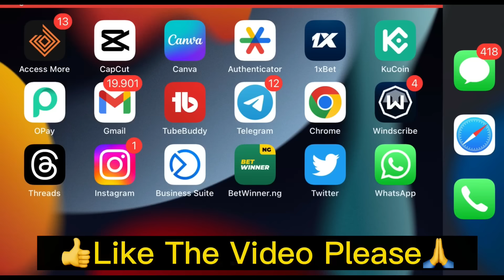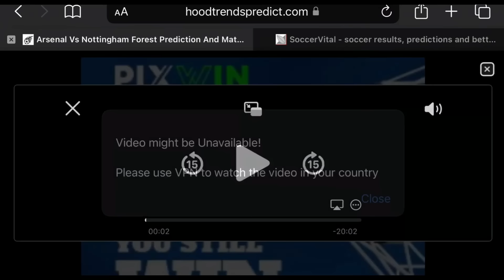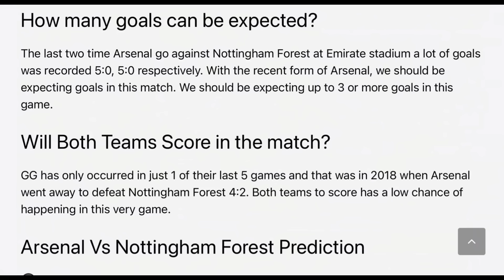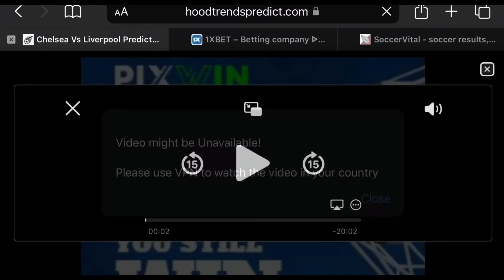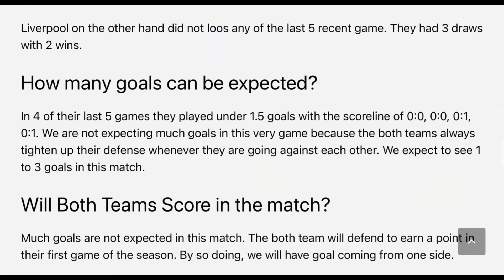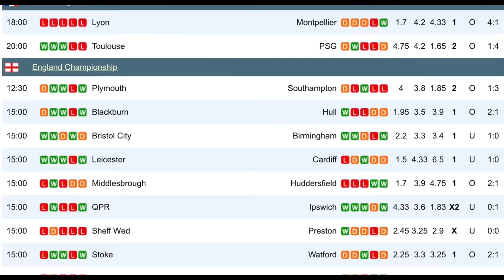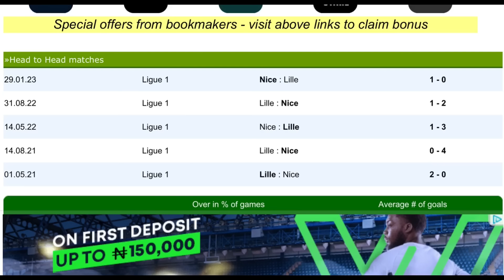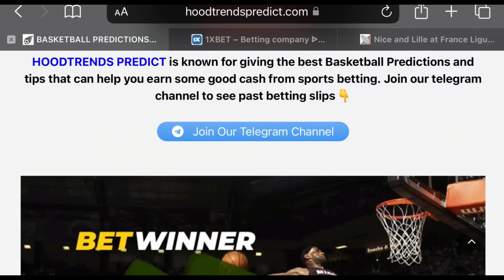2 Best Football Predictions Site For 2023/2024 League Season - (Football Predictions Today)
2 Best Football Predictions Site For 2023/2024 League Season - (Football Predictions Today)

In this video, you will see the two football predictions sites that I have been using in making my football picks and it has been very helpful to me. I have used the number 2 website for the past 10 years.

Related Search:
Best football predictions site
Best soccer prediction site
Betting tips
Betting tips app
Football predictions
Football predictions today
Predictions app
best betting app
best football prediction app
bet app
bet predict
football predictions today 1xbet
free correct score betting tips